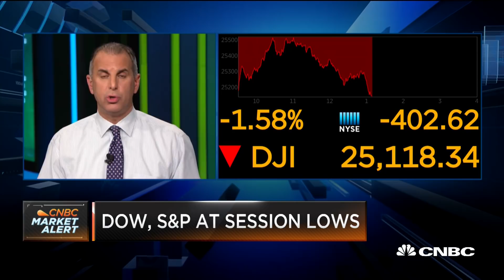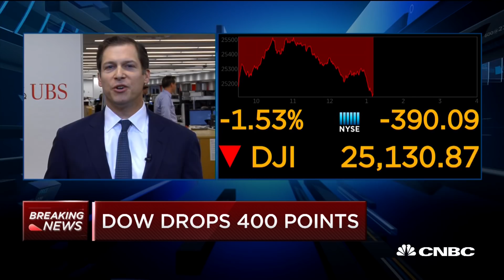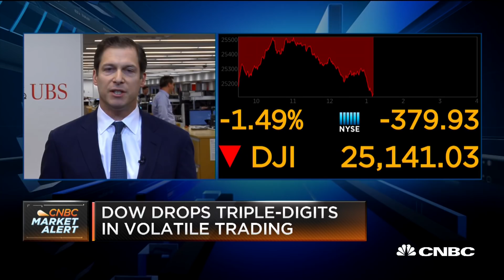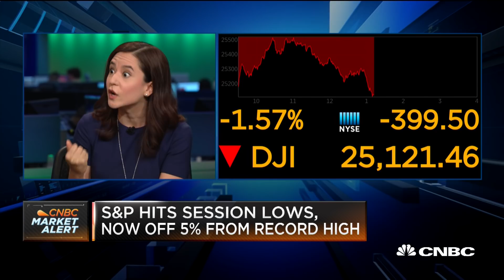This Is A Normal, Bull Market Correction: J.P. Morgan Strategist Gabriela Santos | CNBC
Gabriela Santos, J.P. Morgan Funds global market strategist, and Jeremy Zirin, UBS head of investment strategy Americas, discuss their investment strategies during the market sell-off.